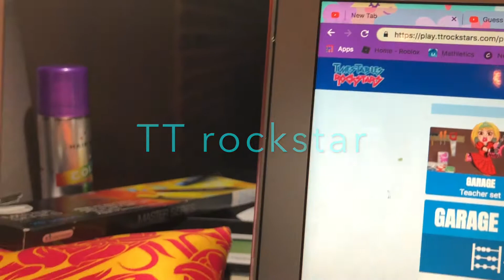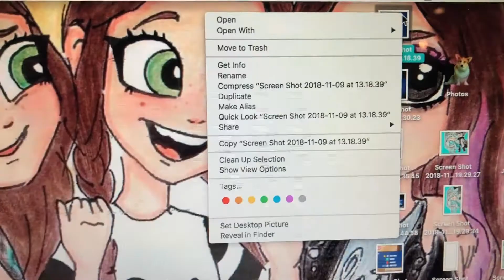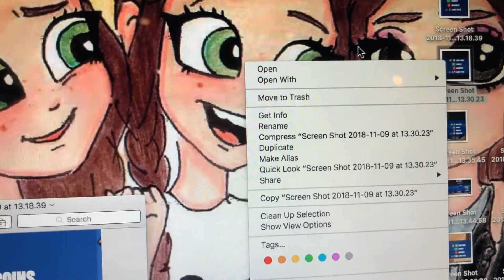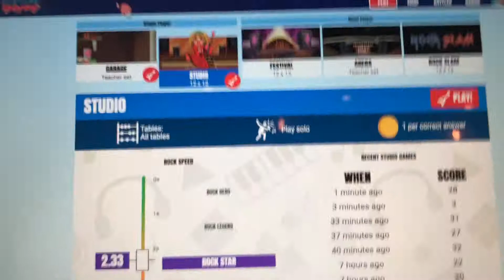TT Rockstar!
Hi! Thanks sooo much for watching!

学校でやっている掛け算のアプリを紹介しています。

We used to live in Johor Bahru, Malaysia for 5 years
and in 2017 we moved to Thailand and go to
 an international school in Thailand.

Juju was born in 2007 and Anna was born in 2009.

Juju is 11 years old. Anna is 9 years old. :D

We post and love, gymnastics, slimes,
music, dance, DJ and more!

Juju and Anna love to entertain people!
We try to upload the movies everyday!

If possible, please comment!

Thanks!!

【DJ Juju&Anna's profile】
・海外在住７年
・海外名門校イギリス系ボーディングスクール在籍
・キャサリン妃の卒業校のマルボロカレッジのマレーシア校に5年通学
・ネイティブクイーズイングリッシュ
・DJ
・MacBook Pro、iMovie操作でき自分で投稿できてしまう
・姉妹